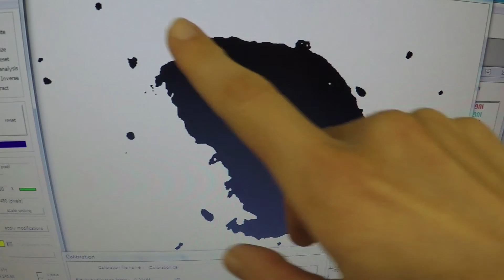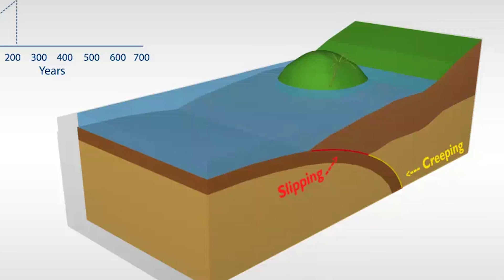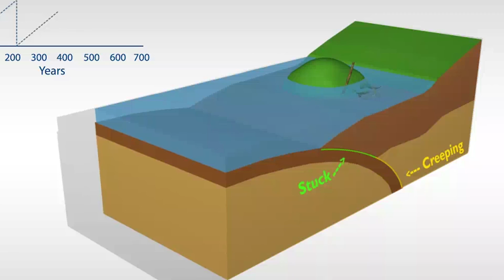Welcome to the Earth Observatory of Singapore!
Our channel brings to you the latest stories, news and research on geohazards conducted by our institute.

The Earth Observatory of Singapore conducts fundamental research on earthquakes, volcanic eruptions, tsunamis and climate change in and around Southeast Asia, towards safer and more sustainable societies.

This video is proudly produced by the Development Office and Earth Observatory of Singapore at NTU.